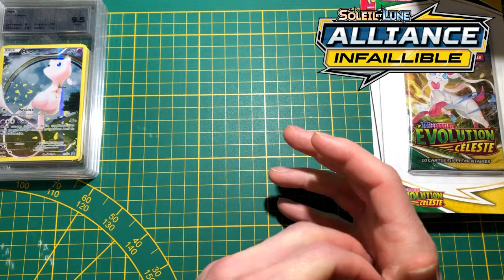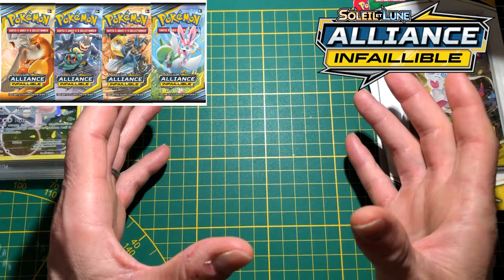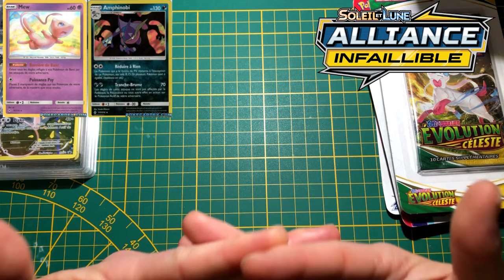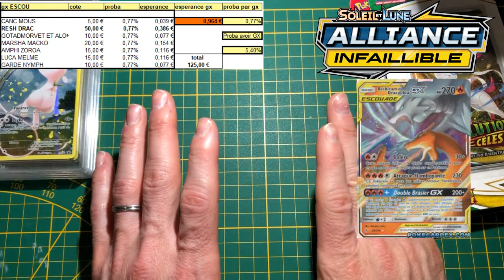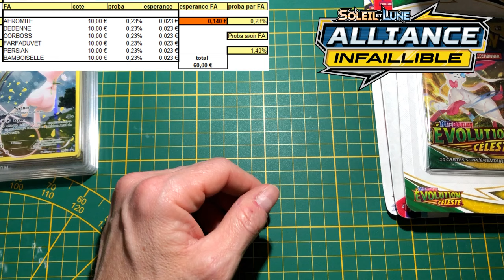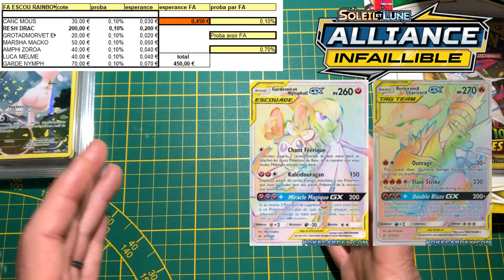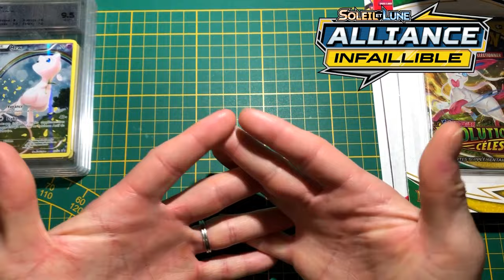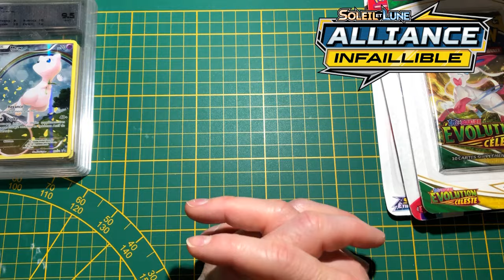POKEMON SERIE SL ALLIANCE INFAILLIBLE LE BILAN EST FOU TU N'ES PAS PRET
POKEMON SERIE ALLIANCE INFAILLIBLE LE BILAN EST FOU TU N'ES PAS PRET

L ANALYSE EST FOLLE TAUX DE DROP FAIBLE ET ESPERANCE PAS TOP